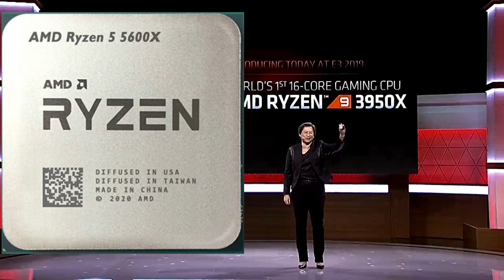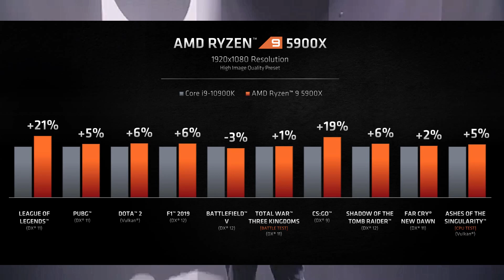AMD Zen 3 Ryzen 5000 Series Explained in தமிழ் | Specs , Price and Release date | THE PARADIGM-YT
Hello folks 🤗 ,
This video is about amd zen 3 5000 series which was officially announced on 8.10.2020. In this Video we will be giving each every update information about amd ryzen zen 3 5000 series in tamil.

We hoped that you had enjoyed this video .
As a viewer / subscriber  , if you find any mistakes please comment it .